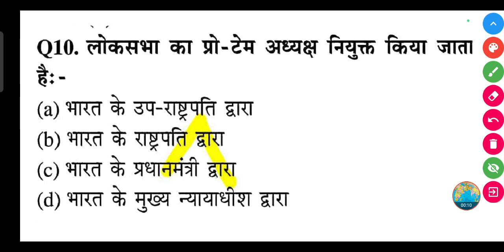लोकसभा का प्रो-टेम अध्यक्ष नियुक्त किया जाता हैः -